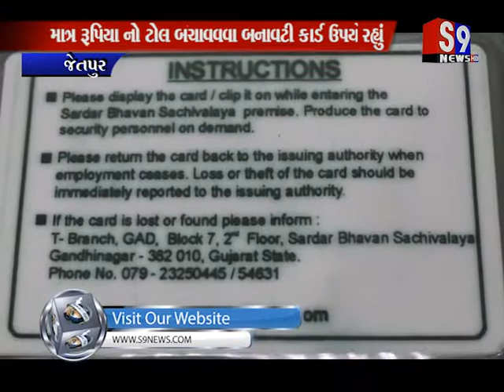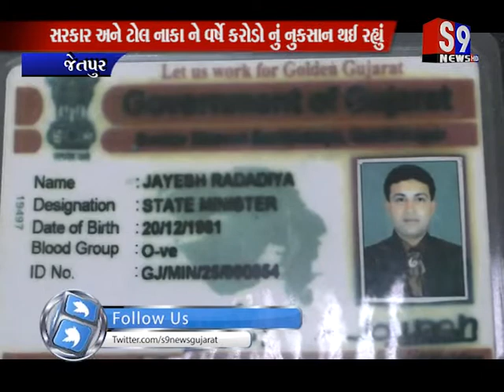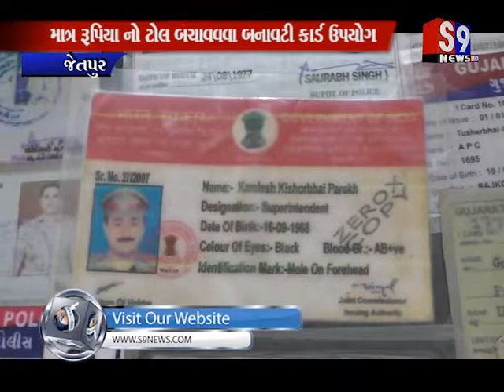Jetpur : માત્ર રૂપિયાનો ટોલ બચાવવવા બનાવટી કાર્ડ ઉપયોગ